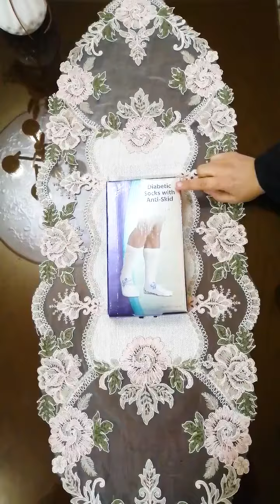شراب جديد لمنع الإنزلاق مناسب لمرضى السكر وكبار السن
شراب قطني مزود بالسيليكون من الأسفل لمنع الإنزلاق وتهوية وتثبيت القدم، مناسب لمرضى السكر ولكبار السن